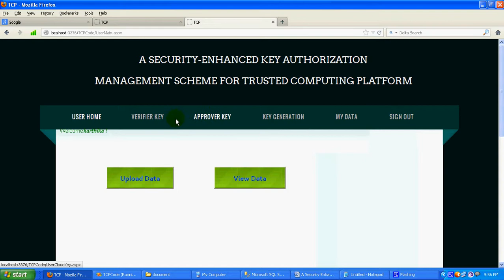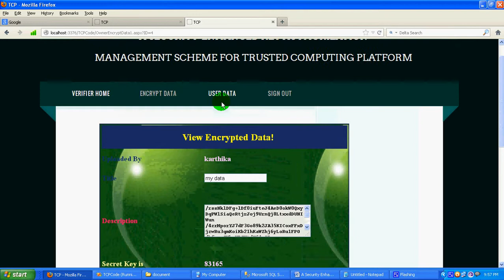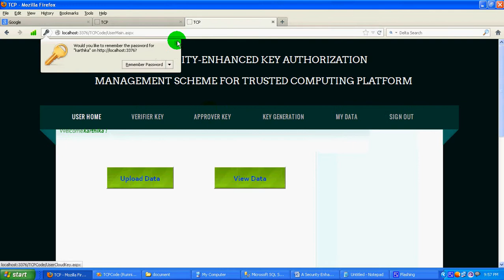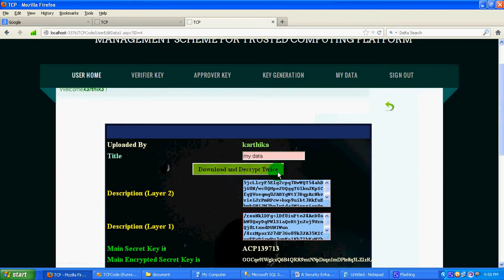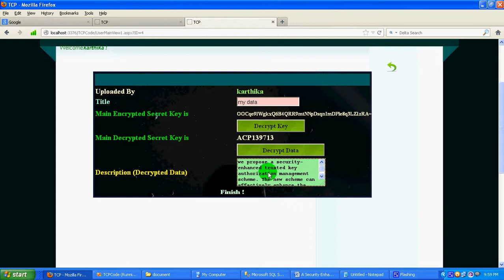A Security-Enhanced Key Authorization Management Scheme For Trusted Computing Platform